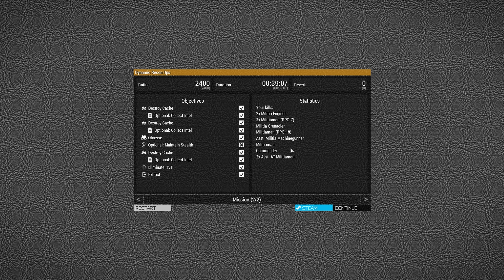Dynamic Recon Ops - Strelka(Utes)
Back with another arma3 mission
 Operation Pearl on the Utes Island
we (me and the bots) dropped in by HALO in the death of night to destroy enemy weapons and explosive caches with the additional task of eliminating High-Value Target or HVT.

all comments will help towards the channel growth